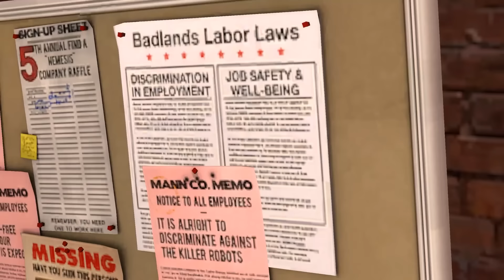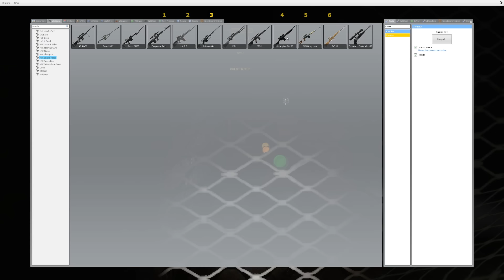We Captured BRIDGE WORM in the City in Gmod! - Garry's Mod Multiplayer Survival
We captured the SCARY BRIDGE WORM in Gmod Survival Gameplay. Will we be able to survive in this Garry's mod Game?